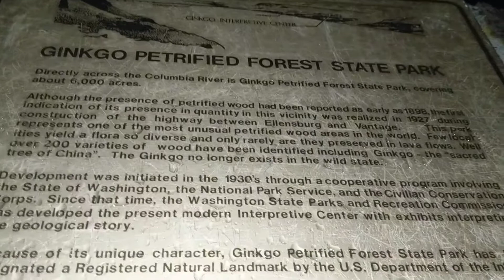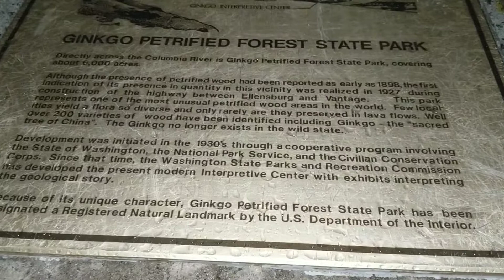PLACES(public): Columbia River, WA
The Columbia River runs out of the western side of the Rockies in British Columbia, Canada. The majority of the river is in Washington state,  though it forms much of its border with Oregon before emptying into the Pacific Ocean.  It creates a huge, wide open space. In some spots, especially along the Washington/ Oregon border, the river boasts world class wind surfing. It's watershed is roughly the size of France, and covers 7 states (and British Columbia). It's the 4th largest river in the US. The hydroelectric dams on the Columbia (and its tributaries) produce about 44% of the hydroelectric power in the US.

If you're able, definitely try to spend some time on the river (somewhere). It goes through some of the most beautiful country in North America!